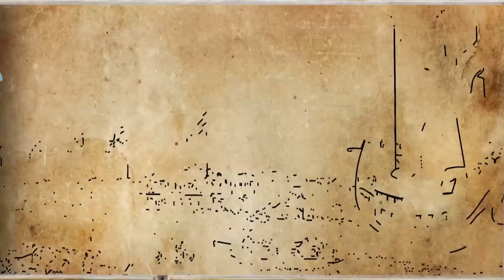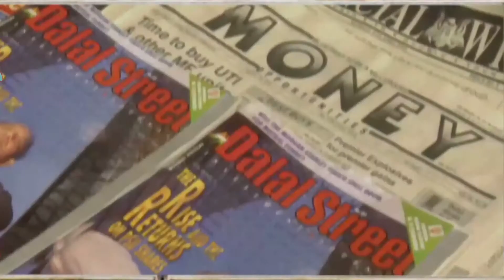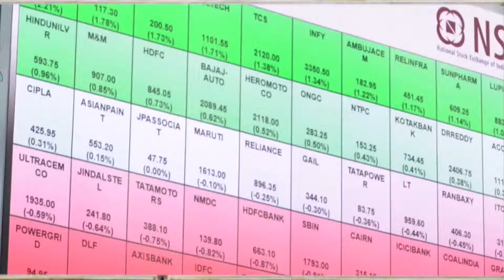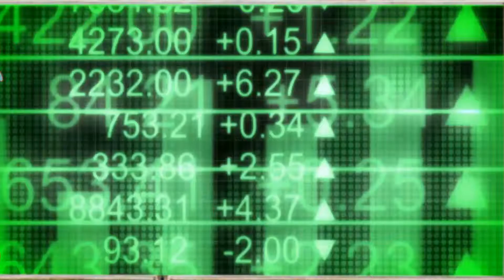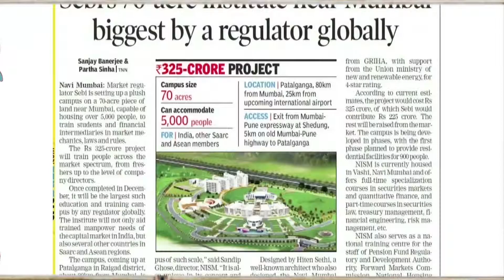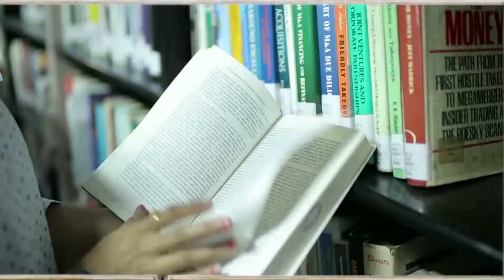Role of SEBI and NISM in securities markets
A corporate film on the journey of Securities and Exchange Board of India (SEBI) and the National Institute of Securities Markets (NISM) played at the Inauguration Ceremony of the New NISM Campus at Patalganga, Maharashtra by Honorable Prime Minister - Shri Narendra Modi.

Also on the dias,
1. Shri Arun Jaitley, Honorable Finance Minister,
2. Shri Devendra Fadnavis, Chief Minister of Maharashtra
3. Shri U K Sinha, Chairman, NISM and SEBI